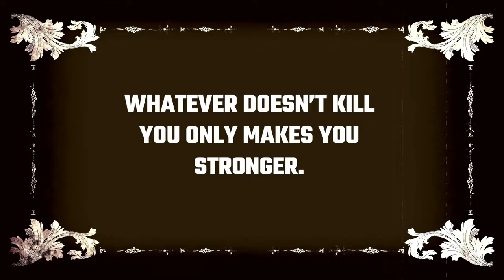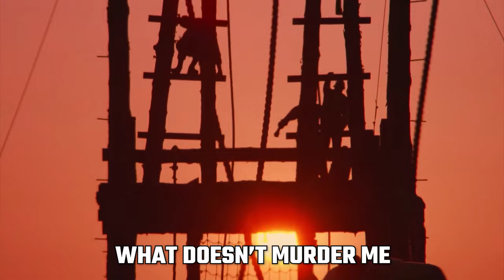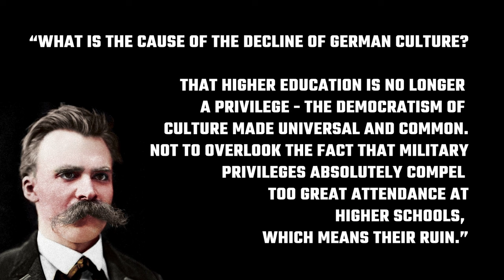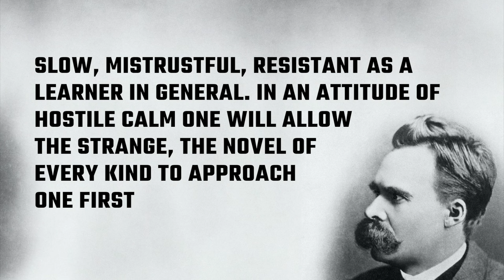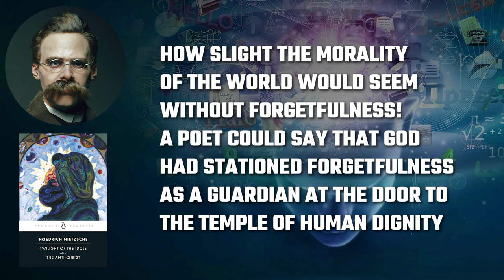The terrible irony of Nietzsche's most memorable line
One of Nietzsche's most powerful quotes is butchered beyond belief.

Yet, there's probably a memory-science reason behind why the incorrect version is so "sticky" in so many minds.

In this video, we analyze "Whatever whatever doesn't kill you only makes you stronger."

You'll see the full quote in context and learn more about what Nietzsche likely really meant.

And if my hypothesis is correct about what makes the incorrect version of this quote so memorable, you'll be able to avoid inadvertently spreading wrong ideas around.